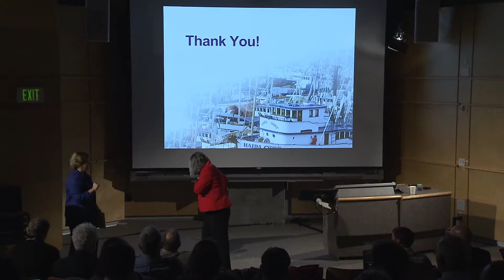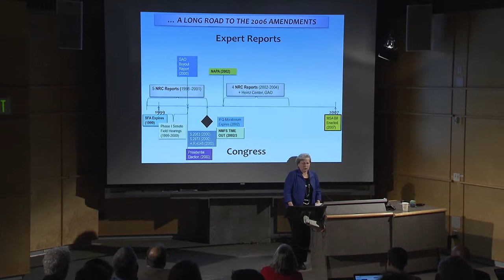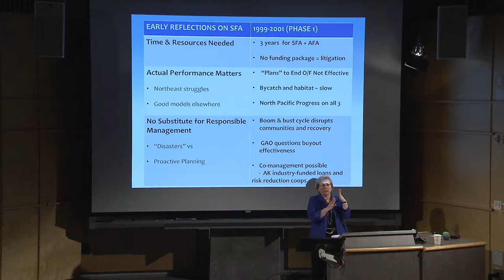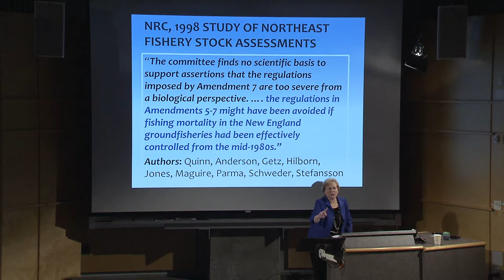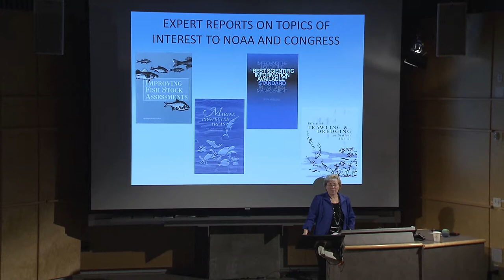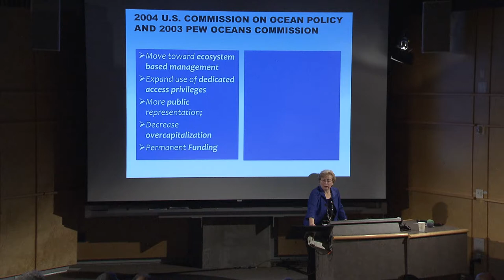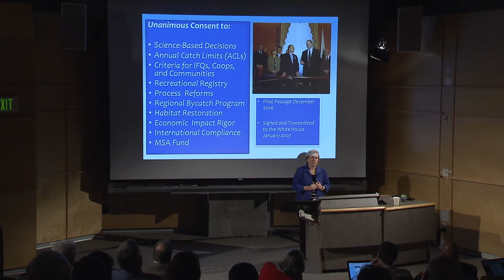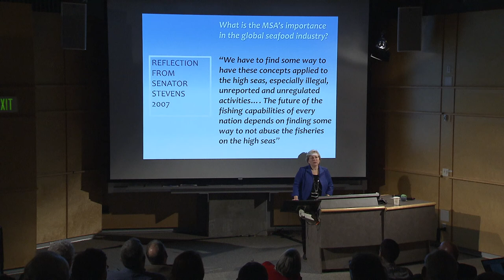Bevan Series 2014: MSA Symposium Day 1 - Session 1 - Margaret Spring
On April 24-25, 2014, the University of Washington School of Aquatic & Fishery Sciences and School of Marine & Environmental Affairs co-hosted a symposium on the re-authorization of the Magnuson-Stevens Act as part of the Bevan Lecture Series on Sustainable Fisheries.

This is the third speaker, Margaret Spring, Vice President of Conservation and Science, Monterey Bay Aquarium. Her talk is titled, "The Northwest Model—Turning the Corner on Overfishing."

Video recorded and produced by UWTV.